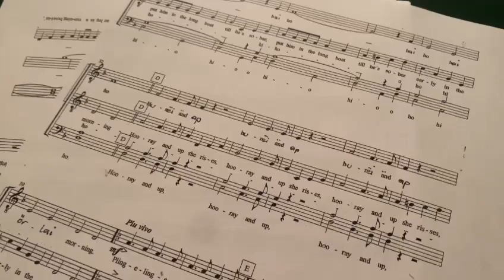Konzertproben 2023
Die Proben für unser Frühjahrskonzert sind voll im Gange. Wir sehen uns am Samstag, 22. April beim Stadler Wirt in Taufkirchen!